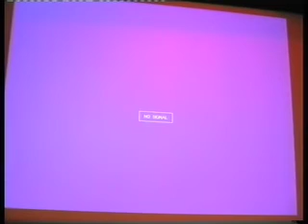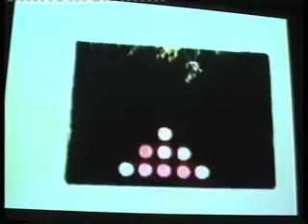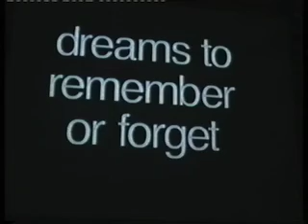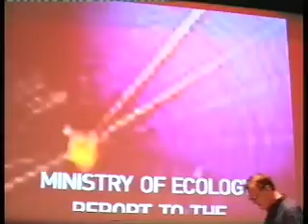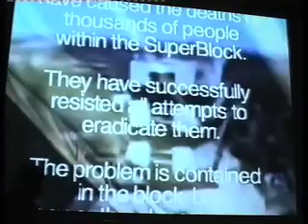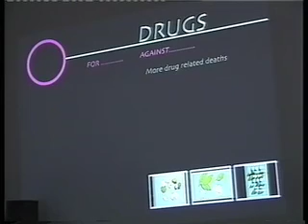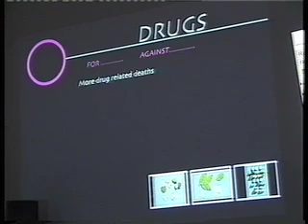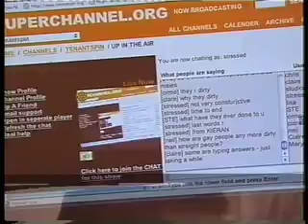Level 900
A presentation of films: "Superblock" (35:00 mins), a futuristic film about the rebuild of Liverpool tower blocks, where they're built on top of each other.

"Up in the air" (22:00) The young peoples project "Interchill" explore issues of homophobia, drug legislation and asylum seekers.